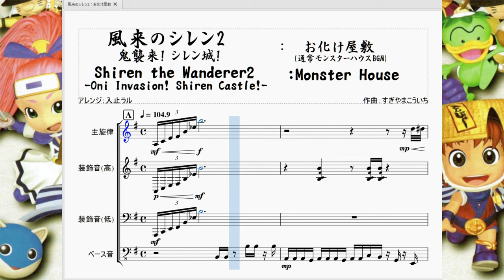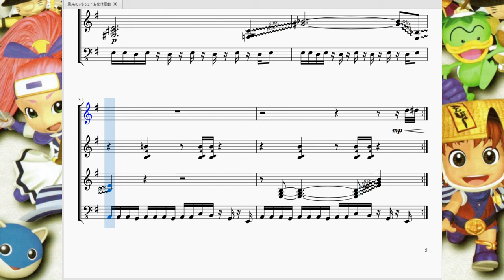風来のシレン2：お化け屋敷(通常モンスターハウス) Siren The Wanderer 2：Monster House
今回は風来のシレン2より、風来人を絶望に叩き落す「モンスターハウス」に入った時に流れる曲を再現させて頂きました。

　モンスターが跳梁跋扈する不思議のダンジョンですが、あくまでダンジョン内を「うろついている」為、主人公であるシレンと一切合わずに終わる事もざらです。
　そんな中「モンスターハウス」という部屋は名の通りモンスターがぎゅうぎゅうに詰まった状態で固定されている部屋で、部屋内のモンスターは眠っているのですが、シレンが入った途端に全員目が覚めます。

　その時に流れるBGMがこれなんですが、シレンが死ぬかもしれない(＝ゲームオーバー)危機なので、非常に緊迫感のある曲となっています。
いつもの風来のシレンのテーマを主軸に、下で鳴るベース音と、不協和音一歩手前の装飾音が非常に焦燥感を高めています。

　すぎやまこういち氏の作る曲は「臨時記号のほとんどないお手本のようなきれいな曲」か「臨時記号だらけで複雑なコードだらけなのに不愉快にならない曲」の２択な感じが多いと個人的に感じているのですが、この曲は間違いなく後者です。あまりに変な音が多いので正直再現率は低いと言わざるを得ません。精進しなければいけませんね。